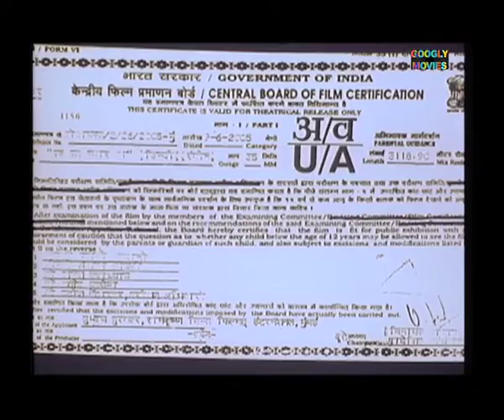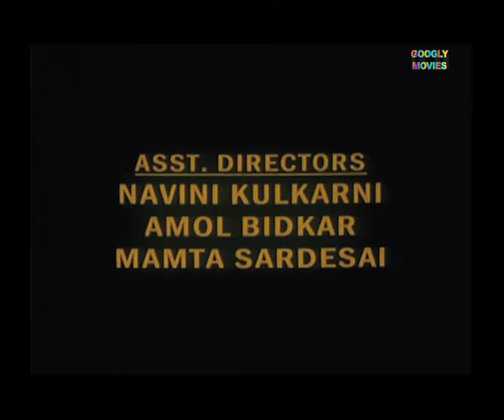Ek Pal Pyar Ka एक पल प्यार का 2005 Hindi Full Movie | Sharad Ponkshe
STAR CAST: Sharad Ponkshe, Ashwani Ekbote, Deepak Alegaonkar, Kajal Mishra

EDITOR: Nilesh Gawand

WRITTEN BY: Sanjiv Kolte
PRODUCER: Subhash R. Duragkar
DIRECTOR: Sanjiv Kolte

FILM BANNER: VIMAL FILMS INTERNATIONAL

LANGUAGE: Hindi
YEAR OF RELEASE: 2005

LABEL: Googly Movies